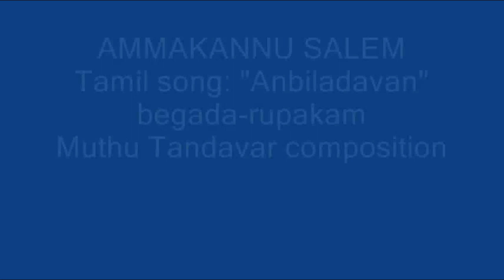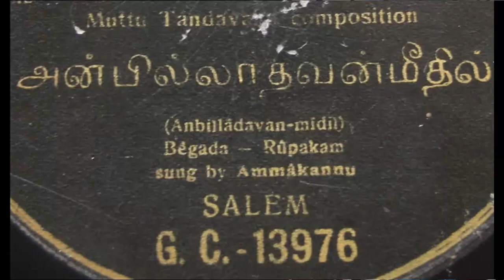1905 TAMIL SONG BY AMMAKANNU SALEM GC 13976G&T, E3320h